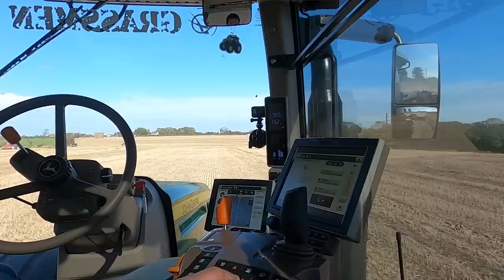Big Henry and the 7310R take on the discs!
With Pottinger Paul behind the wheel of the 7310R, we got the see our new John Deere being put to the test on the 10m Terradisc while Big Henry took on the 6m version.